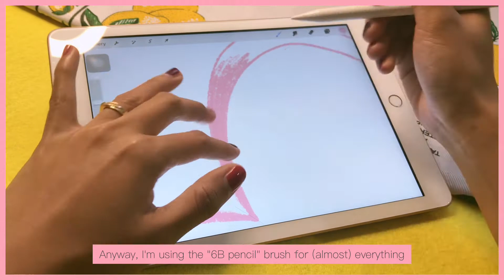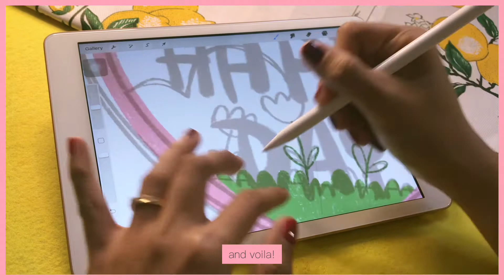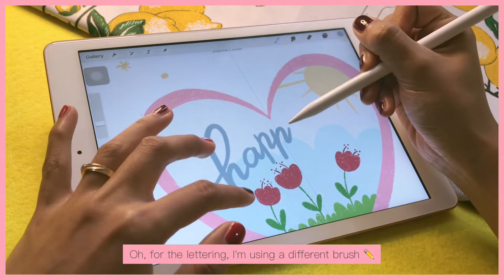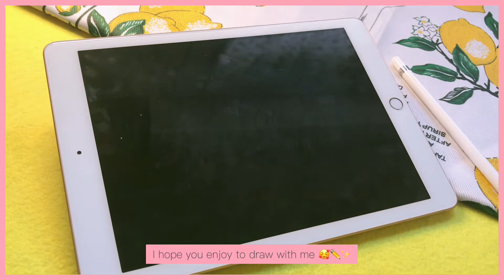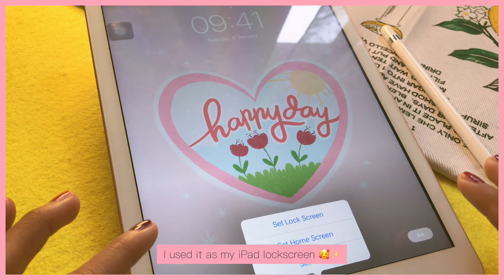Draw with Me | A Happy Day lockscreen ❤️✨ | iPad and Procreate | addinaf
Ciao ragazzi!

Welcome back to my “Draw with Me” video using iPad and Procreate.

Enjoy your warm cappuccino or tea, draw and relaxing together with me ✨✏️. This is such a happy day for us to celebrate, Christmas, holidays, and the end of the year. So I had this idea to draw happy things and trying to use a different style for my drawing. I drew a heart shape filled with the green grass, the flower, the blue clouds, during a sunny day which reminds me of the summer ⛅️

♥ Drawing tools:
iPad 6th gen
Procreate

♥ Brushes:
6B Pencil (all sketch)
Stef's Sketch Brush (lettering)

♥ Recording & edit tools:
iPhone 7
Vllo

Love,
addinaf ♥